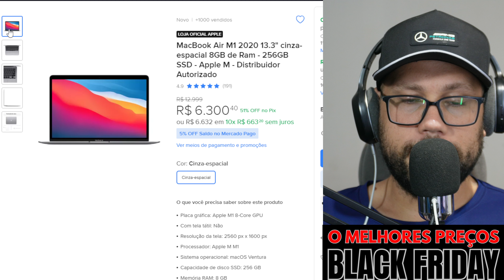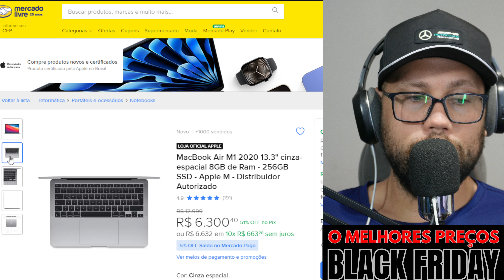Black Friday Notebook Apple MacBook Air M1: Fino, leve e poderoso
MacBook Air M1: Potência e leveza em um só lugar
Experiência incrível com o chip M1: MacBook Air 2020
Rápido e eficiente: MacBook Air M1, o futuro chegou
Títulos que destacam o design e a portabilidade:
MacBook Air M1: Fino, leve e poderoso
Mobilidade e estilo: MacBook Air 2020
Leve tudo o que você precisa com o MacBook Air M1
Títulos que destacam a confiabilidade da Apple e do distribuidor autorizado:
Original Apple: MacBook Air M1 com garantia autorizada
A melhor escolha: MacBook Air M1 em distribuidor autorizado
Qualidade e confiança: MacBook Air M1
Títulos que usam palavras-chave:
MacBook Air M1 2020: 8GB RAM, 256GB SSD, cinza espacial
Notebook Apple M1: Leve, potente e elegante
MacBook Air: O companheiro perfeito para o dia a dia
Títulos criativos e chamativos:
Libere sua criatividade com o MacBook Air M1
Seu escritório aonde você for: MacBook Air M1
Leveza e poder em suas mãos: MacBook Air M1